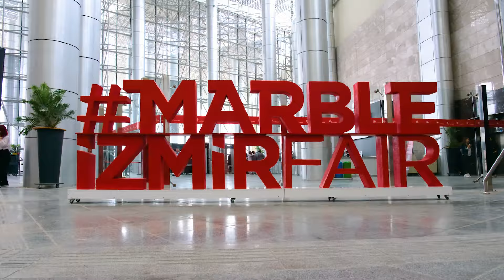Marble İzmir Fair 2024 - HBZ Makina XCMG Marble Loader & Forkliftler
2024 Marble İzmir - Uluslararası Doğal Taş ve Teknolojileri Fuarı’nda standımızı ziyaretleri ile bizi onurlandıran tüm müşterilerimize, dostlarımıza ve çalışma arkadaşlarımıza çok teşekkür ederiz. Hep Birlikte Zirveye